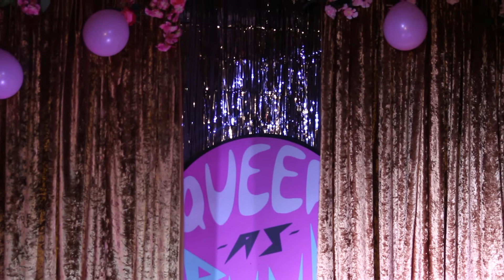Crystal Palace Performs "Christobel" for Joey Flamboyant's Bday Bash at QAP!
Drag queen Crystal Palace performs "Christobel" by Joan As Police Woman for Joey Flamboyant's Birthday Bash at Queer As Punk!

Shot at the Virgil in East Hollywood, Los Angeles by Jackie DeLeon 3/8/20

Queer As Punk is an art collective made up of drag performers, musicians, and community leaders in the Los Angeles queer nightlife scene. QAP was created in response to the lack of representation of queer women, AFAB, non-binary, and trans artists in the drag community and has cultivated a safe environment where everyone, regardless of their gender-identity, has been able to express themselves through performance.